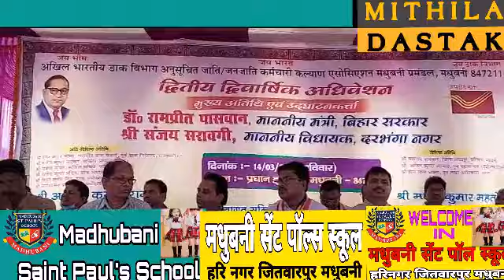अखिल भारतीय डाक विभाग sc-stकल्याण एसोसिएशन का द्विवार्षिक सम्मेलन मधुबनी प्रधान डाकघर मे